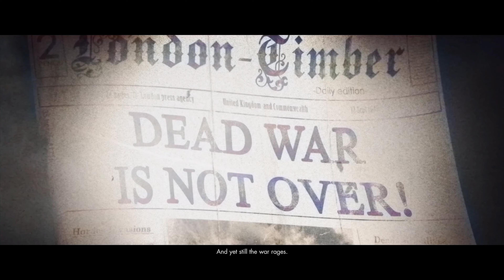Zombie Army 4: Dead War - Chapter 1 - Dead Ahead Walkthrough [4K 60FPS] - No commentary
Hey guys, I appreciate for so much subscribers and views, Thank you so much. I've recorded new gameplay in 4K with ultra graphics, yet i'm newbie at gaming sphere and trying to figure out some bitrate settings etc. This is campaign (solo) gameplay and we'll see whole mission 1 story.